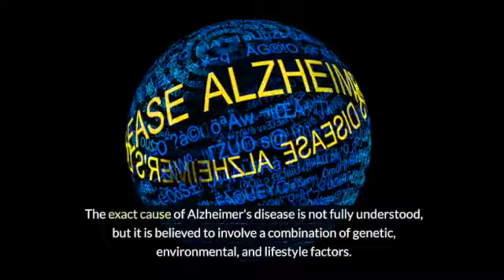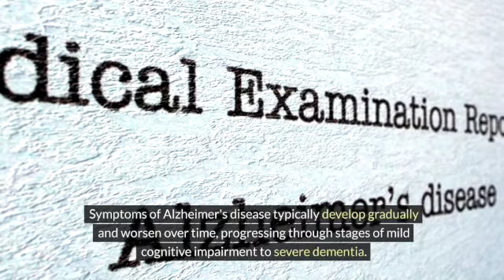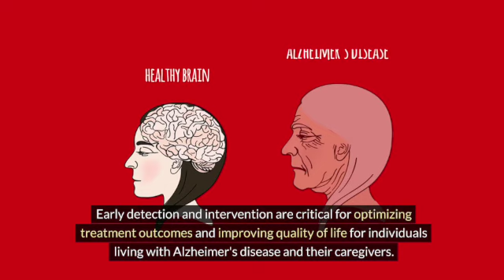Alzheimer's disease and its symptoms, treatments & preventions